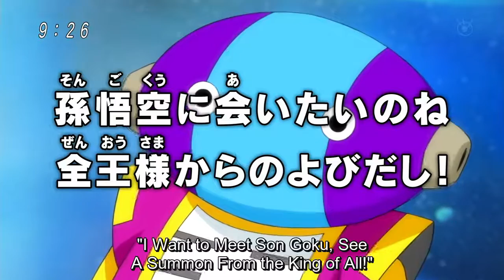DBS| Episode 55| Preview!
Note: I do not own this anime it is owned by Toei Animation and other associations.